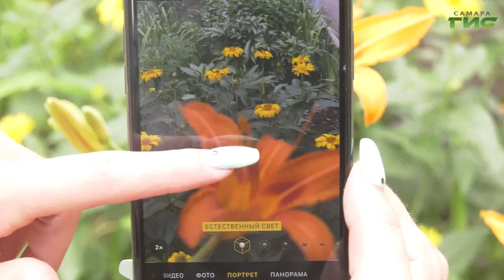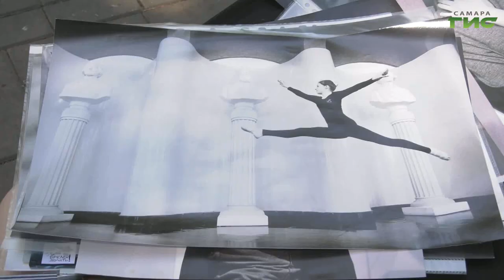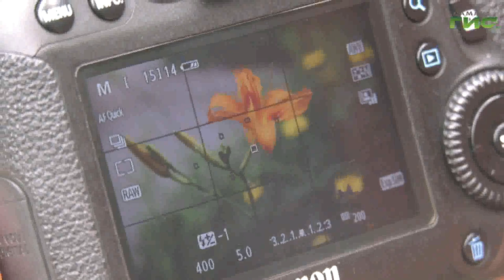Заменят ли смартфоны фотокамеру и чем профессиональный фотограф отличается от любителя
Лето — время фотографий. В августе празднуют День фотографии, в июле — День фотографа, а сегодня, 29 июня — День фотоаппарата. С момента создания первого прототипа камеры до выхода в свет продвинутых гаджетов, способных выдать качественное фото за секунды, прошло 200 лет. Сегодня назваться фотографом может каждый — достаточно купить телефон. Впрочем, с этим утверждением не согласятся сторонники классической школы фотографии. Гульфия Сафина выслушала мнения сторонников двух разных подходов: консервативного и новаторского.